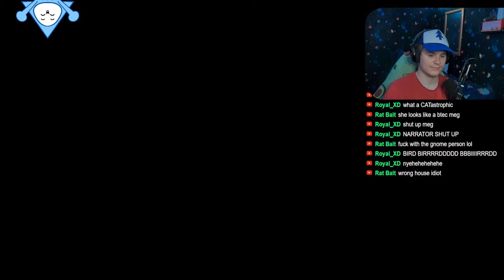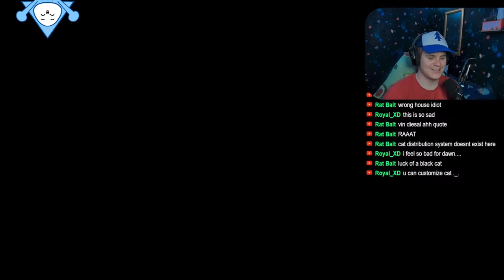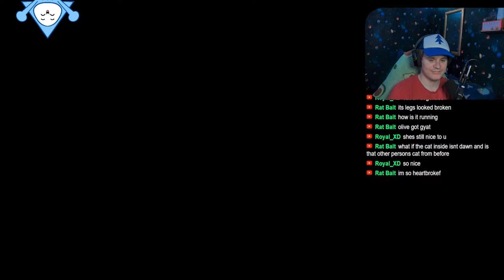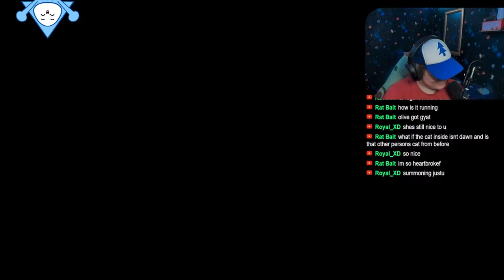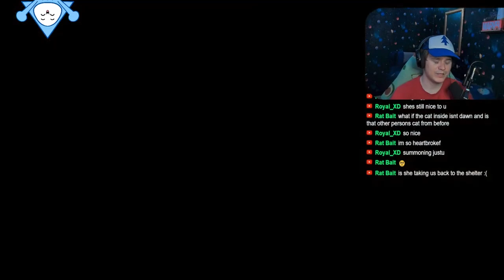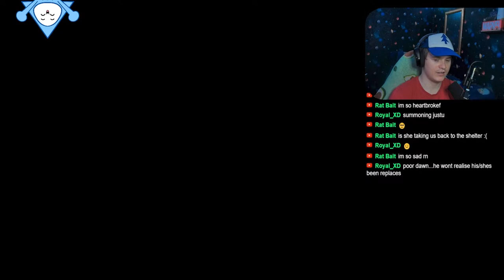She Abandoned Me!? | Copycat Pt. 2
Copycat is a poignant narrative-driven game about rejection, belonging and the meaning of home. It follows the story of a newly adopted shelter cat whose space in the home is taken by a copycat. Bring the tissues.